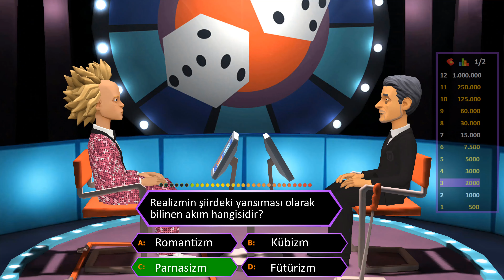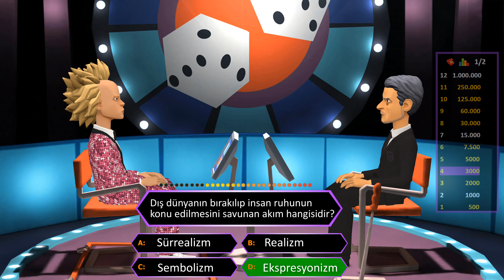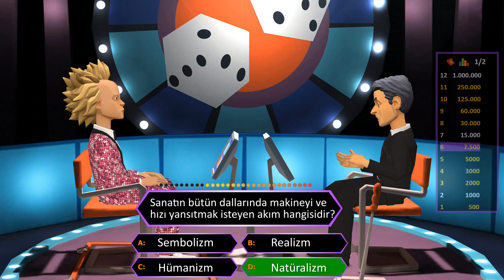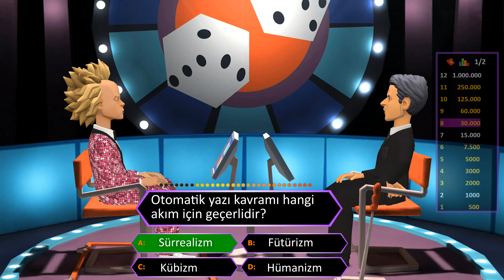Edebiyat Akımları Karışık Sorular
Akıllı Telefonlar ve Tabletler
Android ve iPad/iPhone için Google Play Kitaplar uygulamasını yükleyin. Bu uygulama, hesabınızla otomatik olarak senkronize olur ve nerede olursanız olun çevrimiçi veya çevrimdışı olarak okumanıza olanak sağlar.